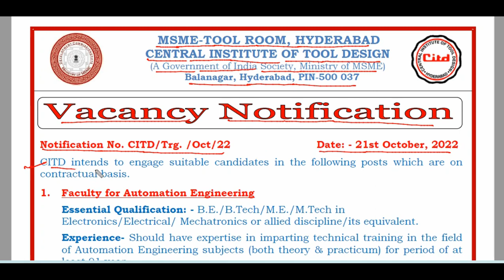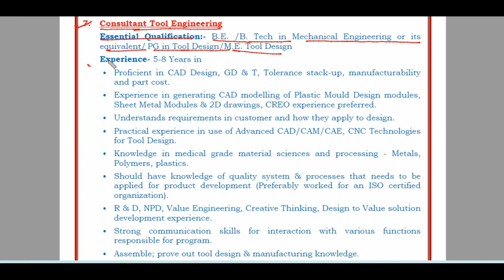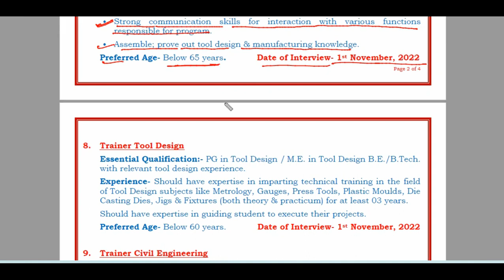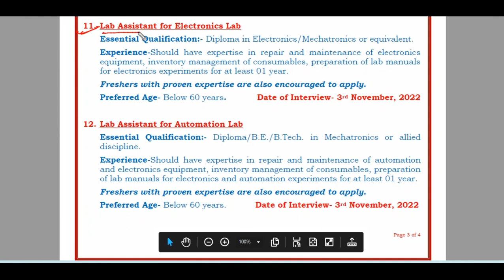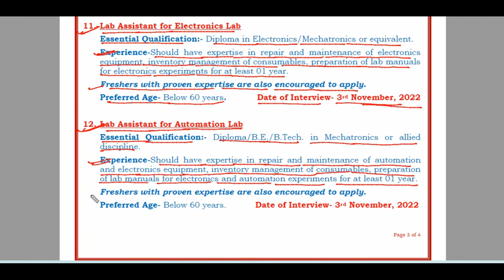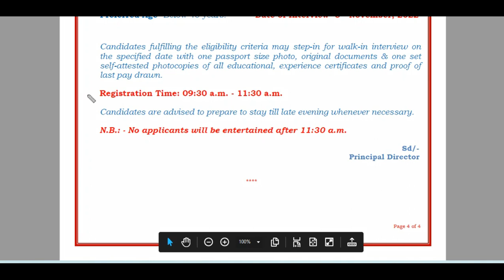MSME-TOOL ROOM, HYDERABAD CENTRAL INSTITUTE OF TOOL DESIGN||Recruitment 2022